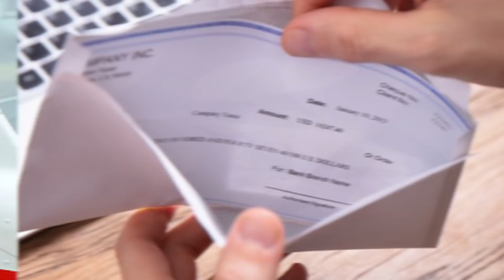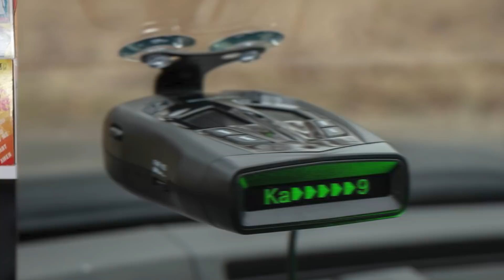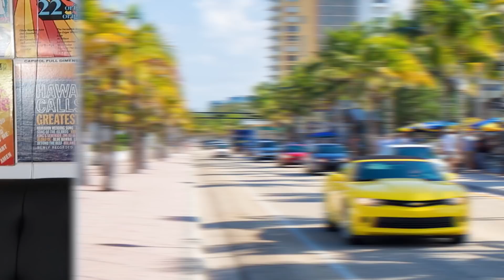Top 10 Bizarre Glitches In The Matrix You Weren't Meant To See - Part 3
Let's keep talking about more glitches in the Matrix. Once in a while, we experience things that make us think: 'Are we in a Simulation?'. Today we look at a combination of both photos and stories of people who witnessed a glitch in the Matrix and are certain that all of this is fake. Let's talk about the Top 10 Bizarre Glitches In The Matrix You Weren't Meant To See - Part 3.

Time Codes:
0:00- Intro
0:10- The Ladies On The Bus
0:42- The Appearing Cheque
1:29- The Doppelganger
2:02- The Time Jump
2:36- The Blue-Haired Ladies
3:15- The Teleporting Man
4:12- The Opposite Twins
4:49- The Radar Detector
5:31- The Changing Hotel
6:17- The Frozen Time